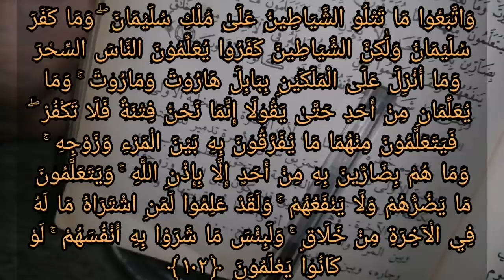علاج سحر تفريق الأسر و الام عن ابنها و الزوج عن زوجته و الإخوة عن بعضهم،النتيجة كاتبان فالحين